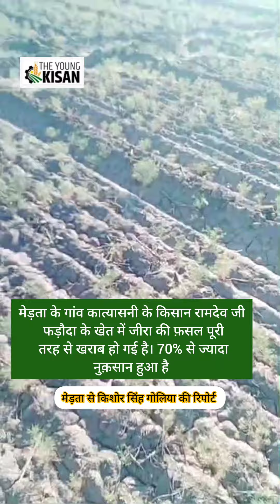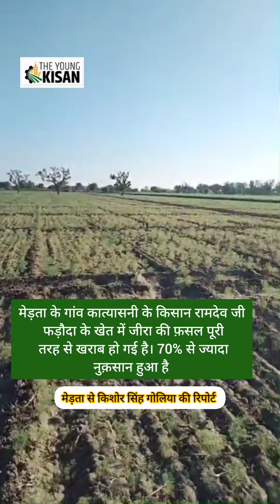मेड़ता में 70% जीरा बर्बाद होने की खबर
मेड़ता में 70% जीरा बर्बाद, ग्राउंड रिपोर्ट

jeera wholesale market in india
why cumin price is falling down

उंझा मंडी भाव LIVE | Gondal | Merta |Unjha | mandi bhav| commodity Market

 unjha । NCDEX ।। मेड़ता सिटी मंडी भाव।। नीमच। jeera ka bhavishya 2024

commodity।। मंदसौर। merta bhav today

मेड़ता मंडी भाव। आज का मंडी भाव।। उंजा।। forecasting ।। neemuch

भाव तेज़ी मंदी रिपोर्ट 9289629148

WhatsApp call timing: 11am to 5pm only

the young kisan Facebook page link please follow-

जीरा भाव
ऊंंझा मंडी भाव
जीरा आज का भाव
जीरा का भाव क्या है
जीरा में तेजी की वजह क्या है
जीरा का भविष्य क्या है
जीरा भाव 2024
जीरा रिपोर्ट 2024
जीरा का भाव कैसा रहेगा
ऊंझा मंडी भाव
गोंडल मंडी का भाव
गोंडल मंडी का जीरा का भाव
गोंडल मंडी का धनिया का भाव
राजकोट मंडी का भाव
कुंभराज मंडी का भाव
आज का कलौंजी का भाव
पोस्ता टीनोपाल का भाव
जीरा भाव ऊंझा मंडी
जीरा भाव ऊंझा मंडी 2024
जीरा भाव आज का
जीरा भाव जोधपुर मंडी
गुजरात जीरा भाव
राजस्थान जीरा भाव
नीमच मंडी भाव
नीमच मंडी का आज का भाव
मंदसौर मंडी भाव
Jeera price per kg in india
Jeera price in unjha mandi today
जीरा प्राइस
Jeera price in rajasthan
Today jeera price in unjha mandi
Jeera bhav jodhpur mandi
Jeera bhav merta mandi today
Jeera bhav jodhpur
Jeera bhav unjha
Jeera bhav 2024
Neemuch mandi jeer bhav
Aaj ka jeer ka bhav
Unjha mandi na jeera bhav
Neemuch
जीरा तेज़ी मंदी रिपोर्ट 2024
jeera price 2024
jeera report 2024
जीरा रिपोर्ट 2024
cumin ka bhav
जय किसान, जय भारत।

मेड़ता मंडी भाव,मंडी भाव,मेड़ता सिटी कृषि मंडी भाव,ऊंझा मंडी भाव,गुजरात मंडी भाव,ताजा मंडी भाव,जीरा मंडी भाव,मेड़ता मंडी भाव live,मेड़ता मंडी का भाव,मेड़ता मंडी का आज का भाव,ऊंझा मंडी में जीरा भाव,ऊंझा मंडी जीरा भाव,गुजरात मंडी में जीरा भाव,आज का ताजा मंडी भाव,मेड़ता जीरा मंडी भाव,मेडता मंडी भाव,मेड़ता मंडी जीरा भाव,मेड़ता मंडी आज का भाव,मेड़ता सिटी मंडी भाव,डेली मंडी भाव,मेड़ता मंडी मूंग का भाव,उंजा मंडी में जीरा का भाव,मेड़ता मंडी

जीरा का भाव 2024,उंझा मंडी जीरा का भाव आज का,जीरा आज का ताजा भाव,जीरा भाव,जीरा,जीरा का भाव,उंझा मंडी जीरे का भाव,अनाज का भाव 2024,आज का ताजा भाव उंझा मंडी,ऊंझा मंडी भाव 2024,जीरा भाव आज का,जीरा भाव ताज़ा,जीरा नु भाव,नया जीरा का भाव,जीरा का भाव आज का,जीरा का भाव 2024,jeera price per kg in india jeera price in unjha mandi today जीरा प्राइस, 2024 ऊंझा मंडी भाव,थराद मंडी जीरा भाव,ऊंझा मंडी जीरा भाव,ऊंझा में जीरा का भाव,राजकोट मंडी जीरा भाव